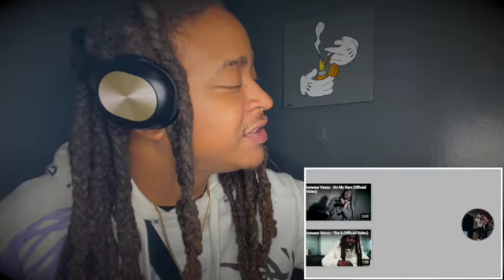Icewear Vezzo - God Bless The 6 ft. Babyface Ray (Official Video) REACTION